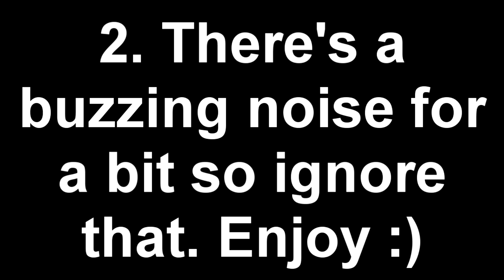L7 VS Visage!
This is the first episode of my new L7 VS team idea. It's so long because there was too many funny moments to lead out.